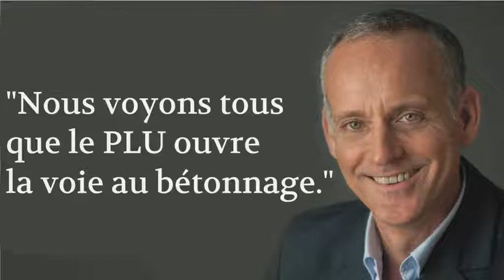Vence : le PLU sera remis en question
Pour un développement maîtrisé de l'urbanisation de Vence
- Nous réviserons le PLU afin d'asseoir l'urbanisation future de la commune sur des hypothèses démographiques de + 0,2 à 0,3 % par an - contre 1,1 % aujourd'hui - soit un maximum de 280 habitants en plus à l'horizon 2020.
- Sans remettre en cause l'autorisation de programme votée par la majorité, nous relancerons, dans les deux premières années du mandat, la piste des drainages profonds au Prat de Julian afin d'apporter une solution au problème pour une dépense moindre que celle prévue par l'actuelle majorité.
- Nous créerons un square public de 3 000 m2, véritable poumon vert au cœur de la ville dans notre projet phare du « Forum » (voir page 40).
- Nous reverrons le projet Chagall selon de vrais critères d'éco-quartier.
- Nous étudierons l'installation dans divers quartiers de la commune de jardins familiaux à l'image de celui créé dans le quartier de Vosgelade.
- Chaque aménagement urbain (rue, place, quartier) prendra en compte la plantation de végétaux.